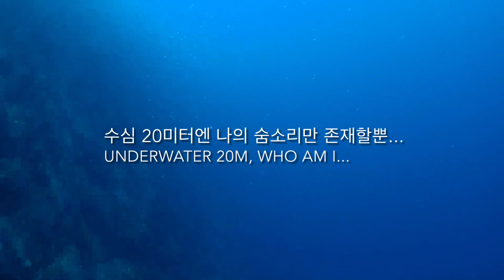파낙사마비치!정어리떼!파낙사마비치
파낙사마비치포인트!정어리떼다이빙!파낙사마비치 모알보알 정어리떼다이빙 라이언다이브센터 panagsamabeach sardinesrun moalboal liondivecentre @라이언다이브TV 유튜브채널
-©️CourseDirector:라이언리45858 •
-Covid19로 예약제로만 운영중•
-2021,2022년투어 선예약 할인 이벤트중!
-투어불가능시 2023년까지연기,양도가능•
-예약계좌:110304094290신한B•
-카카오톡: liondivecentre